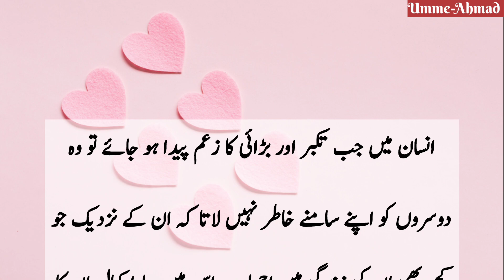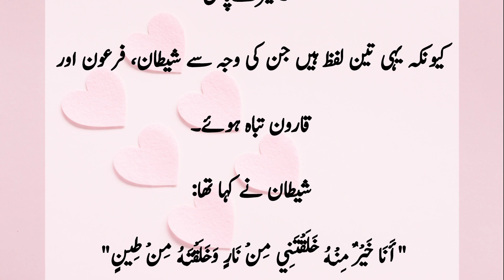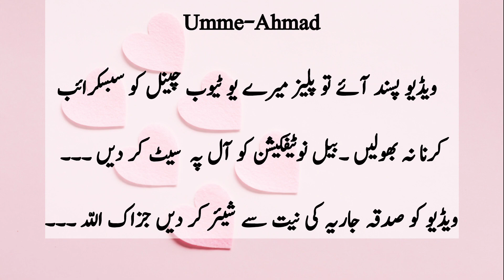How To Get Success | Avoid These Things | Umme-Ahmad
Umme-Ahmad